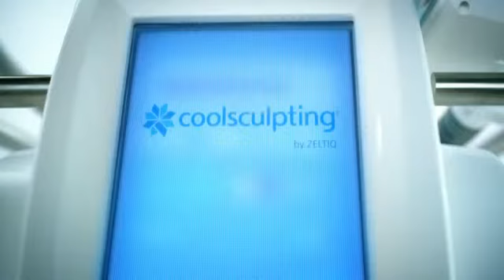Coolsculpting Doctor Houston TX